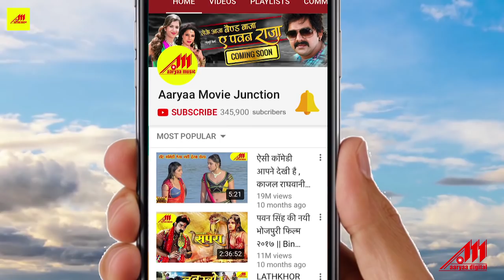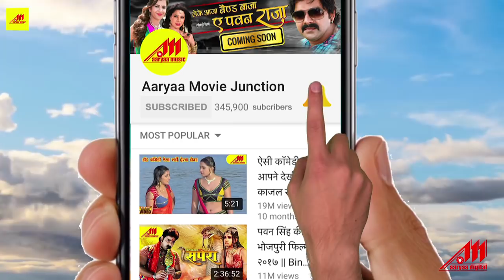चालबाज़ दगाबाज़ (Chaalbaz Dagabaaz ) Official Teaser - Manoj R Pandey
Movie : Chaalbaz Dagabaaz
Star Cast : Manoj R Pandey, Krishna Kumar, Sanjay Pandey, Ram Mishra, Prem Dubey, C. P. Bhatt, Baleshwar Singh, Shiva Shukla, Pragya Tiwari, Priya Tiwari, Alina etc.
Writer : Ashok Shyamal
Director : Pradeep Sharma
Producer : Shushila Atul Pandey
Banner : Shivang Films Entertainment
Video Editor : Amar Singh
Graphic Designer : Sandesh Dukhande